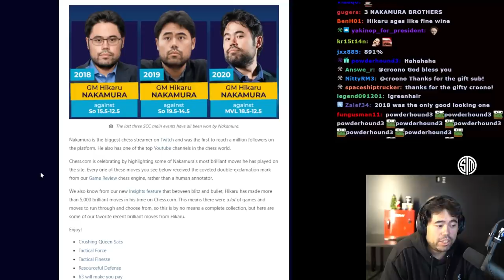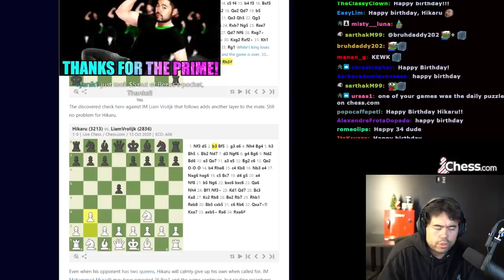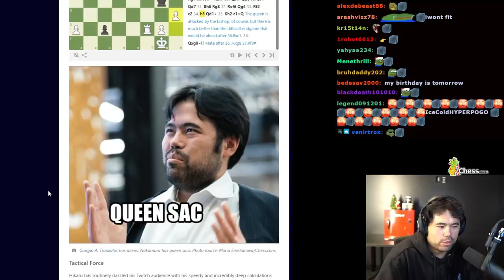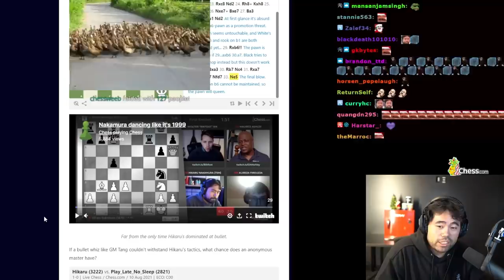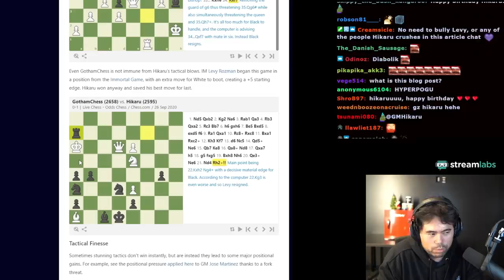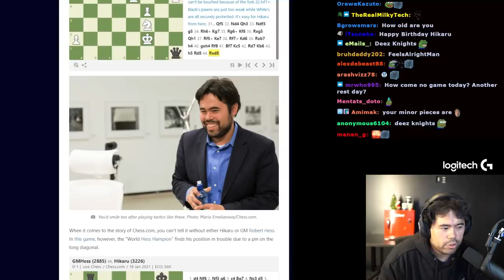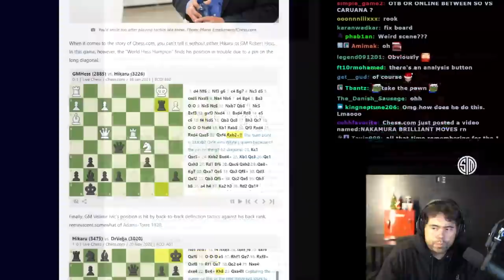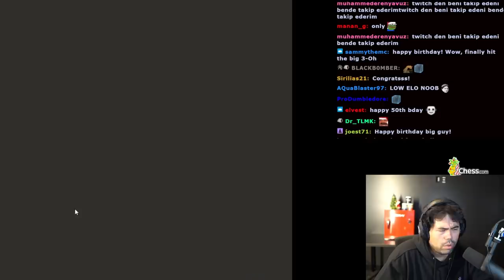Hikaru's Brilliancies !!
It's Hikaru's birthday and Chess.com celebrated by writing an article on a selection of his brilliant moves